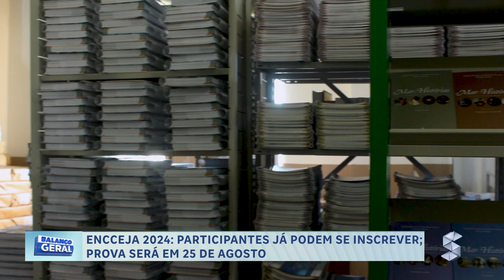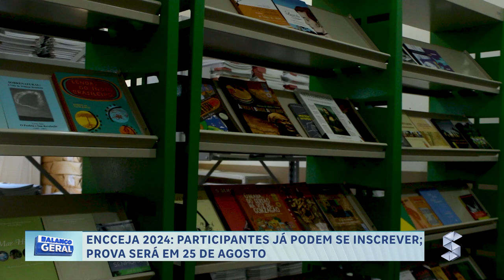ENCCEJA 2024 PARTICIPANTES JÁ PODEM SE INSCREVER PROVA SERÁ EM 25 DE AGOSTO